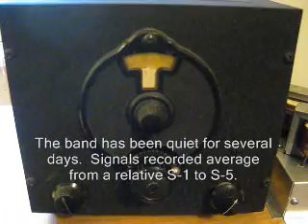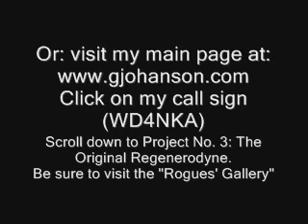Regenerodyne in Action Pt. 2: CW reception on 20 meters.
Back by popular request (relatively speaking, that is.)  I was requested to video the Regenerodyne receiving cw (radio code).  Part one shows Phone reception (Single Sideband on 20m.)

The Regenerodyne is a regenerative based Superheterodyne Receiver which I designed in the late 1980s and early 1990s for use as a serious communications receiver, yet retaining the simplicity of the popular depression era receiver circuits.  This particular receiver, nicknamed the "Eavesdropper" is built entirely from 1930s and 40s parts.  It features a crystal Local Oscillator and 6J7 mixer, the output of which is tuned by a triode regenerative tuner (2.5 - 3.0 MHz), and amplified by one triode stage of audio (6SN7).  It is quite selective, and extremely stable for it's simplicity.  This particular receiver can cover 25 - 15 meters by switching Local Oscillator crystals and peaking the front end.